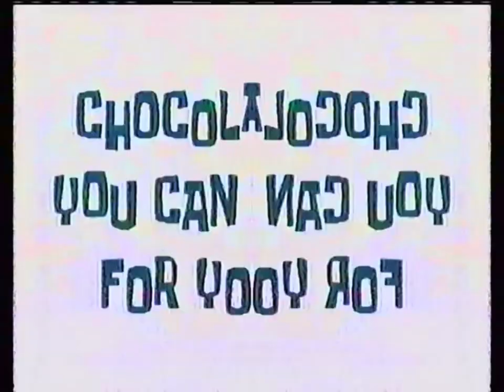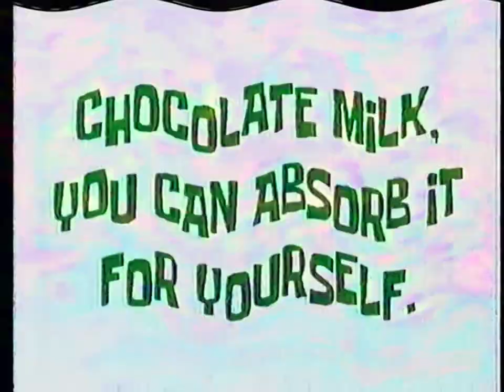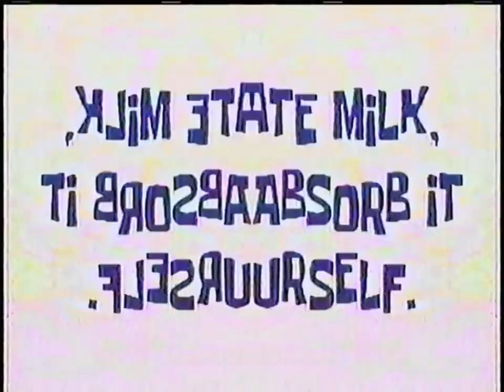Spongebob Got Milk Commercial Effects | Preview 2 V17 Effects